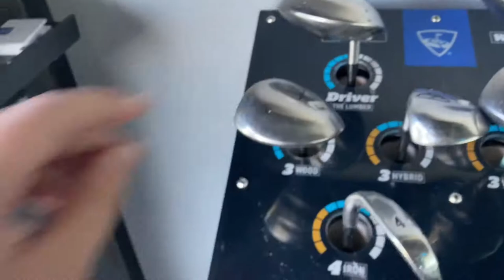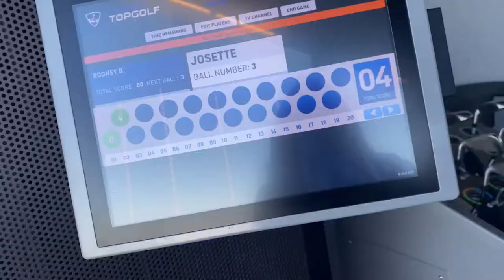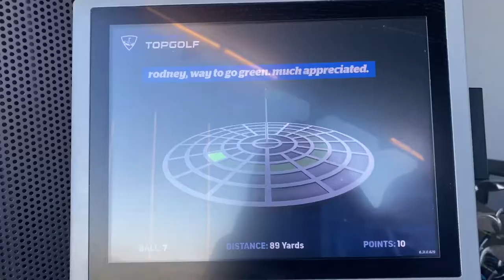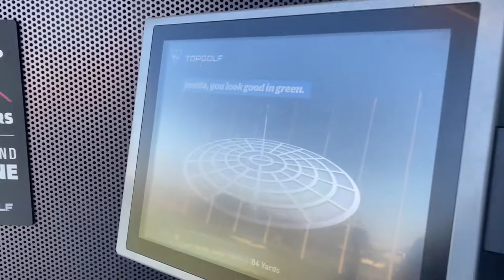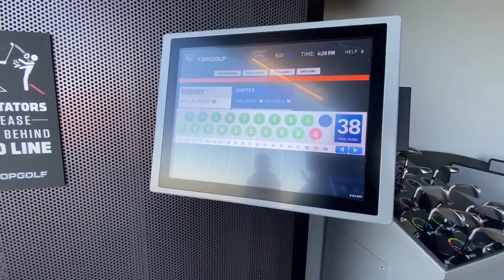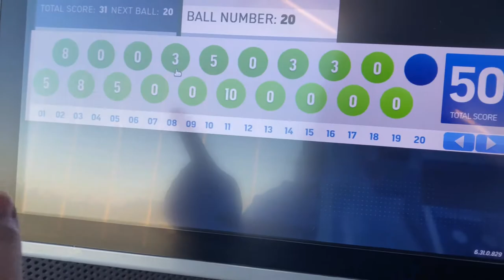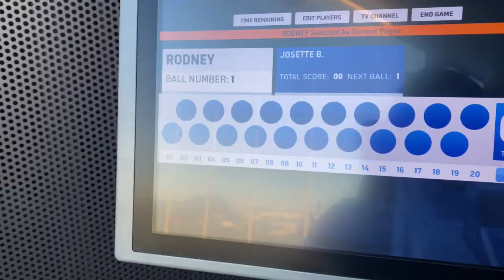TOP GOLF | Pharr,Tx | New hobby😂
Just spread and positivity everyone! Always remember God loves you!